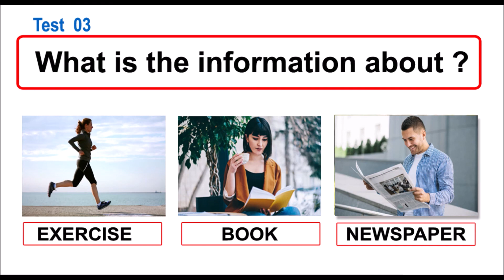IELTS Life skills A1 - Listening Practice 03